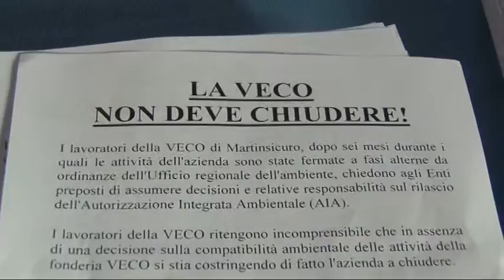Teramo. Confindustria ricorda che sono stati persi in 7 anni oltre 5mila posti di lavoro